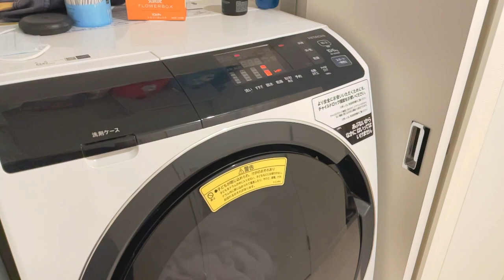A Day of Japanese Girl Working in Tokyo 🇯🇵 | Realistic Tokyo Life Vlog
Hello!
This is my first video to upload. I plan to upload video like these filming my usual and special days.
Please let me know for what you think about the video!

I really hope that everyone can come to Japan and enjoy this beautiful country again. ♡